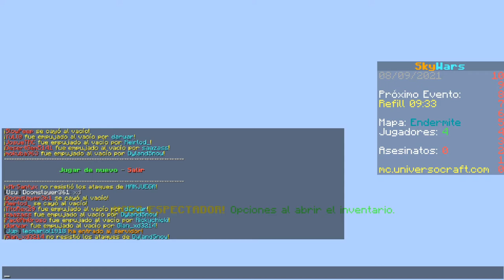En cuantas partidas Gano en Universocraft? (Minecraft skywars)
En este Video de minecraft skywars en el servidor de universocraft miraremos cuantas partidas ocupa un jugador promedio como yo para conseguir una win